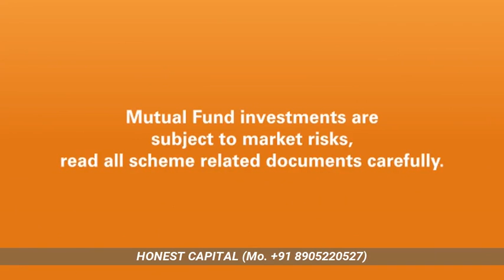FREEDOM SIP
Invest 10 yrs and get life long same amount. To invest click here.